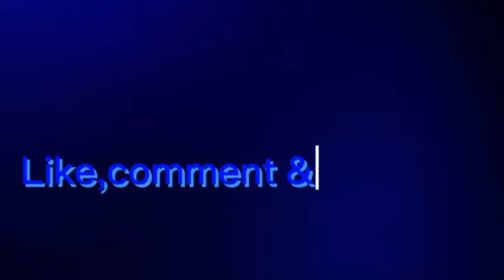Pop The Balloon & Boxing Matches (WATCH TILL THE END)…Get Wild!!